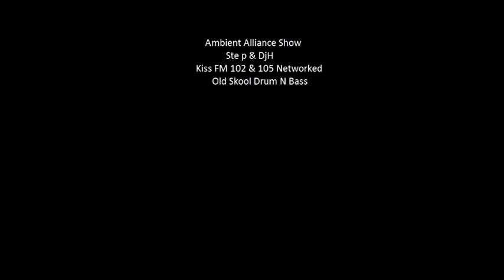Ambient Alliance Galaxy 102 & 105 Network Special Guest Aquasky 1990's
Ambient Alliance Drum n Bass Show Broadcast From Manchester 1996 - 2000 On The Galaxy Network Previously Kiss FM Network With Ste P & DjH And Jerome On Vocals.
Special Guest Aquasky